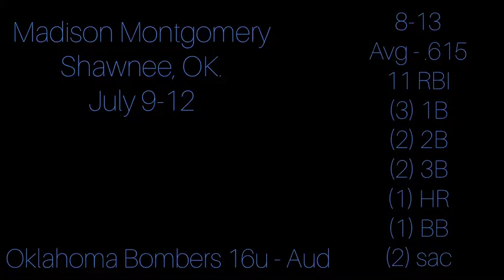2023 CRN Madison Montgomery 7/12/20 weekend game clips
📆7/12/20: weekend game clips
👤2023 CRN Madison Montgomery
🏟OK Bombers 16u
National Scouting Report
National Scouting Report: Softball
🗺Yukon, OK